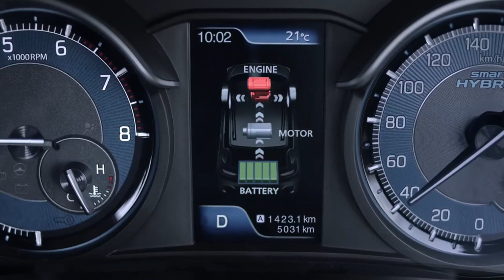23 km Mileage கொடுக்கும் Maruti - ன் புதிய 7 Seater கார் | Upcoming Cars 2023 | Maruti Invicto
23 km Mileage கொடுக்கும் Maruti - ன் புதிய 7 Seater கார் | Upcoming Cars 2023 | Maruti Invicto